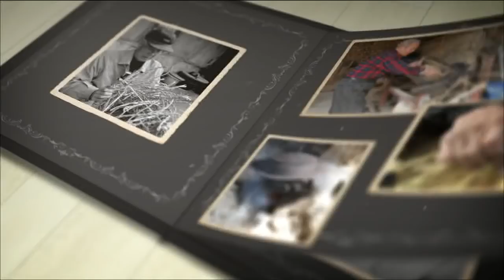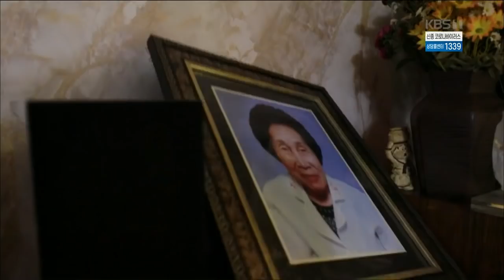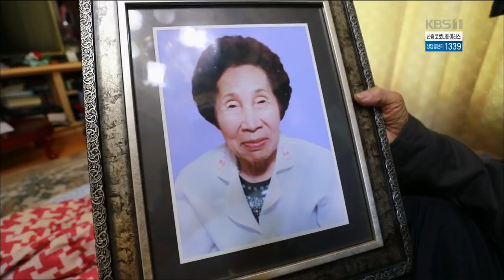[남도지오그래피] 이웃동네 마실돌기 - 전북 전주 200204 by KBS광주